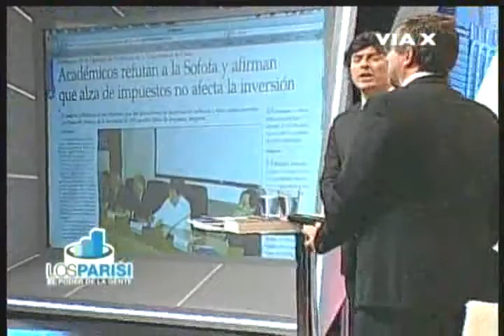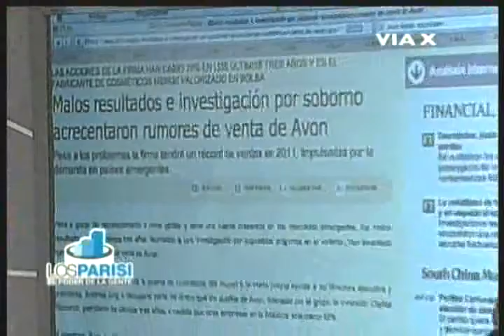Los Parisi 04-11-2011 Parte 02